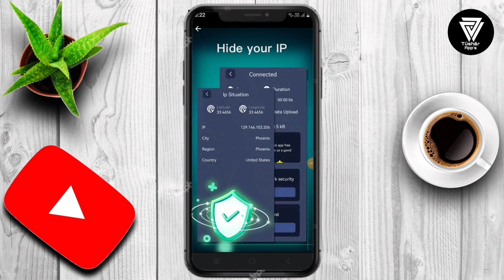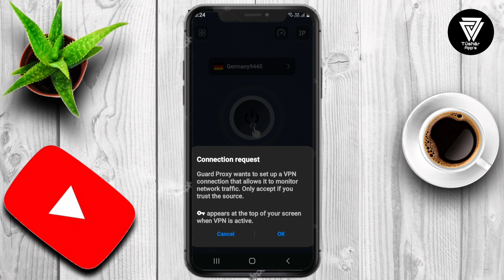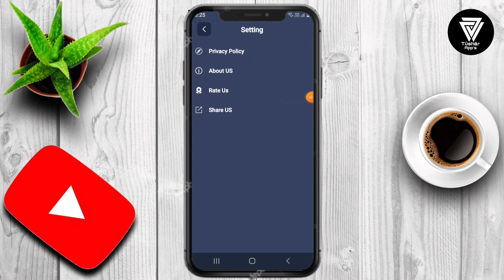Guard Proxy || Guard Proxy App kaise Use kare || How to Use Guard Proxy App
Guard Proxy provides you with the fastest and most secure privacy serviceFree Unlimited Secure Guard Proxy provides fast, reliable and secure proxy to unblock any content and browse anonymously. Free unlimited bandwidth, ultra-fast server network and global connections.